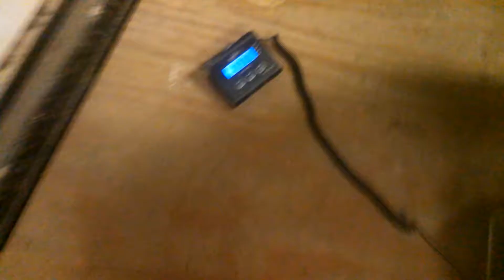Zach Winter 129# 2H Flask @ MTHall 10-3-16